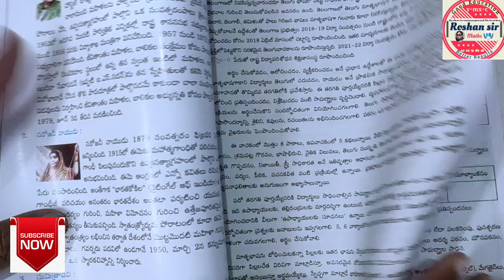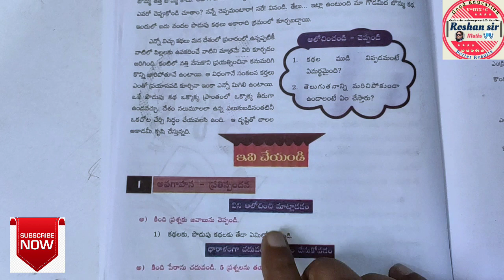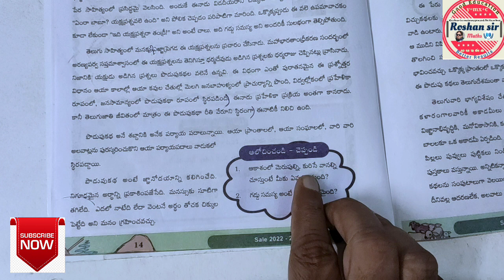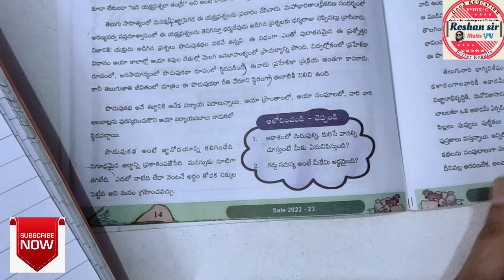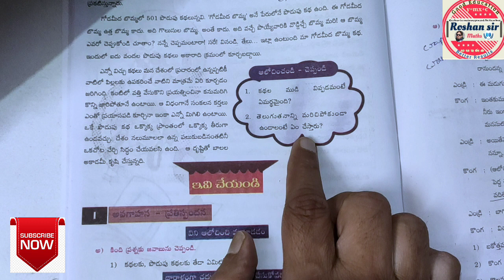10th class 📘TELUGU ( SL)||2.పొడుపు కథలు||చదవండి ఆలోచించండి||All extra Answers covered